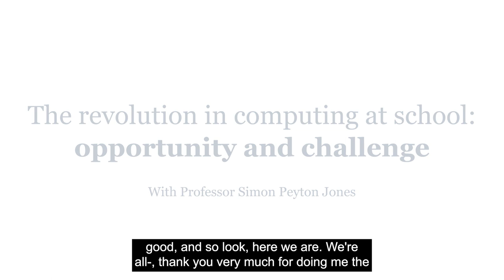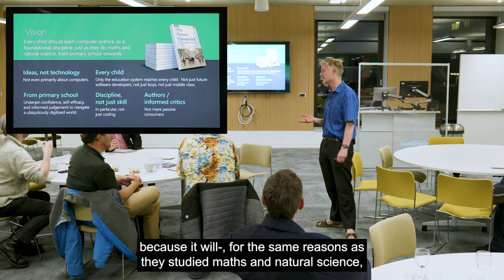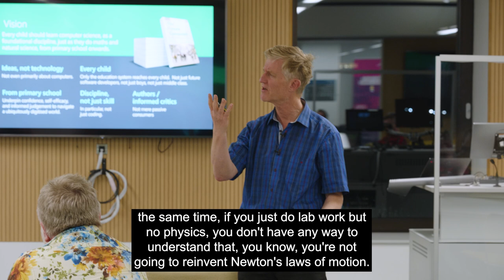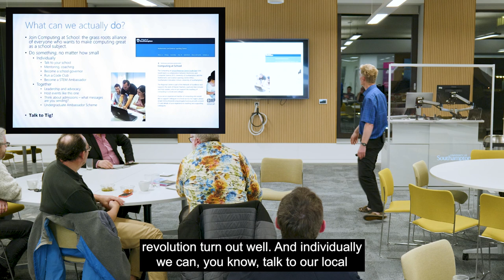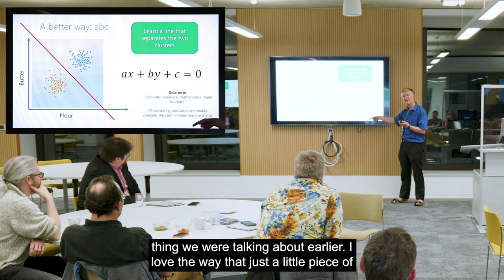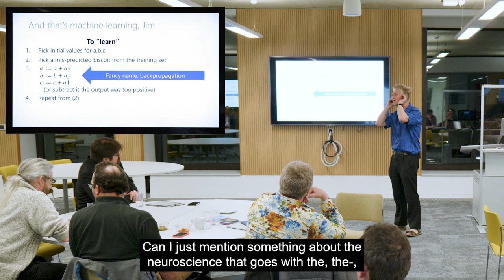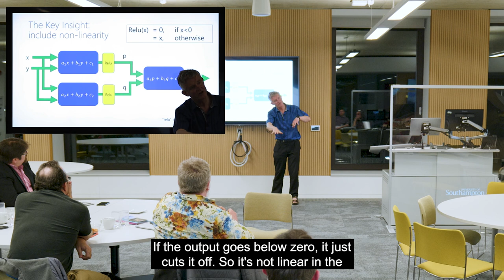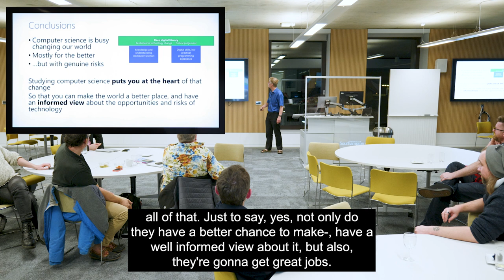Professor Simon Event - The Revolution in computing at school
KEYNOTE
THE REVOLUTION IN COMPUTING EDUCATION AT SCHOOL
By Simon Peyton Jones

ABSTRACT
Professor Jones is on a mission to change the face of computing education in schools, as demonstrated by the recent launch of the National Centre for Computing Education.
This revolution is taking place in the field of computer science and within our local schools.  Colleagues are being invited to contribute and shape its approach.  In his talk Simon will make concrete suggestions about how this will happen.

THE SPEAKER – SIMON PEYTON JONES
Simon is an Engineering Fellow at Epic Games.  Prior to that he was a researcher at Microsoft Research Cambridge (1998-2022), and a professor at Glasgow University (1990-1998).  He is a Fellow of the Royal Society, an Honorary Professor of at Glasgow, and an Honorary Distinguished Fellow of the Cambridge University Department of Computer Science and Technology.
Simon is interested in the design, implementation, and application of lazy functional languages.  In practical terms, that means he spend a most of his time on the design and implementation of the language Haskell.  In particular, much of his work is focused around the Glasgow Haskell Compiler, and its ramifications.
He is chair of Computing at School, the group at the epicentre of the reform of the national curriculum for Computing in England.  Computer science is now a foundational subject, alongside maths and natural science, that every child learns from primary school onwards.